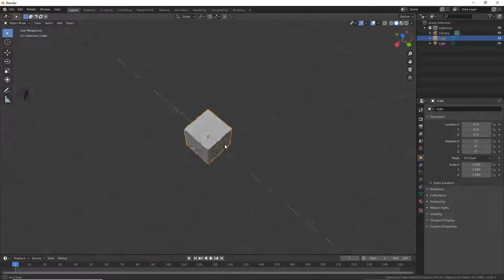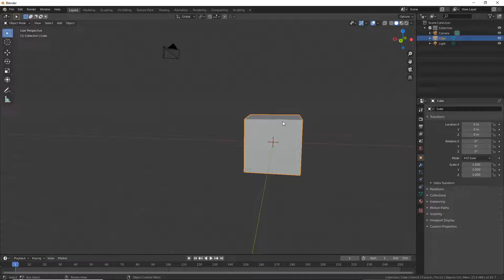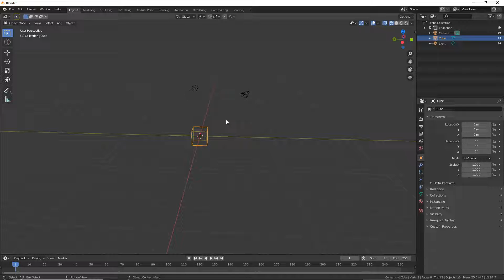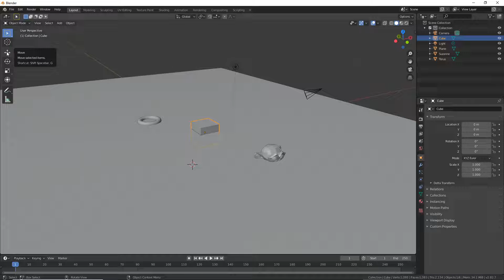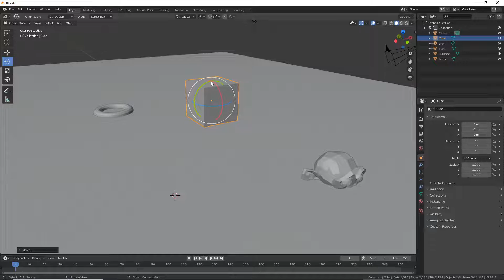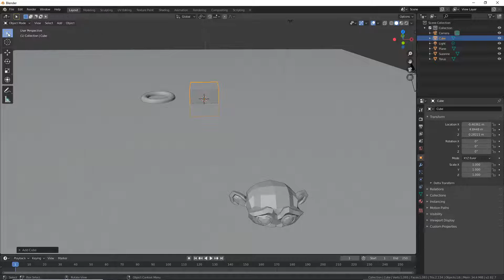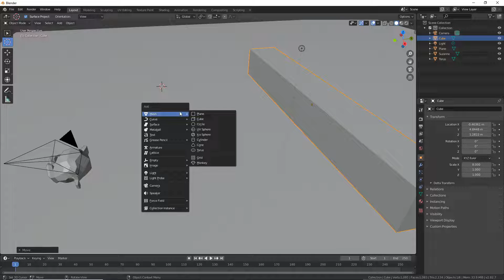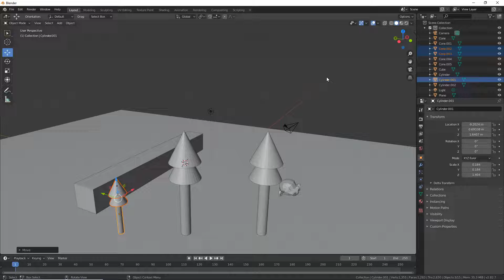Blender 01 - základní ovládání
pohyb ve scéně, pohyb, otáčení a změna velikosti objektů